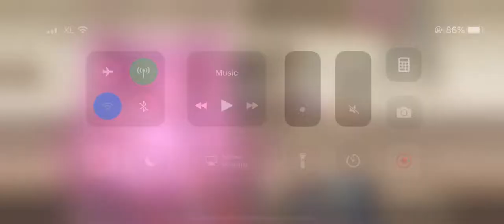Another Eden Shion Manifest - Shoryu Steel Mastered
I think Mariel is not really needed here. I didnt use her Aurora Force. While Mighty is really useful with his wall & ofc his damage

Rotation:
1. Debuff party (physical attack & slash resistance)
2. Fire physical reduce fire resistance
3. Non elemental physical reduce slash resistance
4. Phoenix Slash - Deadly fire physical and self speed buff (can stack)

Soira basically to eat that Phoenix Slash. But she has to use Binding Armor first and get Aqua Wall to survive it